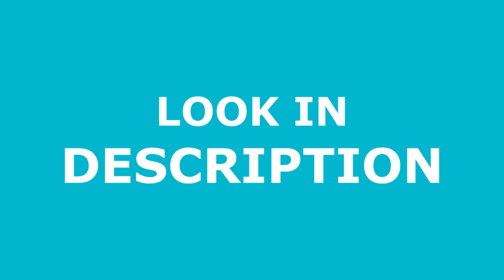YouTube weekly #4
The best of YouTube on this week.

The pulse of what's popular on YouTube. Take a look at the latest music videos, trailers, comedy clips and everything else that people are watching right now.